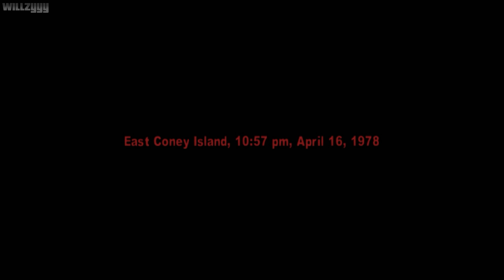The Warriors - Flashback Mission A - Roots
The Warriors - Flashback Mission A - Roots, recorded in high definition.

New York, 1979. A battle on the streets. The armies of the night number 60,000 strong, and tonight they're all after The Warriors - a street gang wrongly accused of killing a rival gang leader.

● Platform: Sony Playstation 2 (Via PCXS2 Emulator 1.2.1)

The Warriors Game: